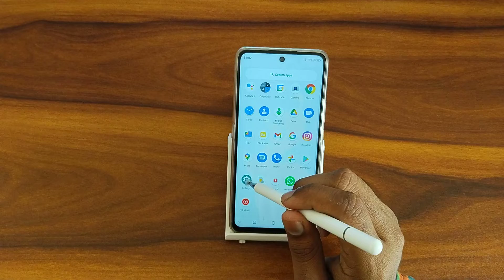how to off find my device In Nokia XR20 , Secret Setting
How to off find my device In Nokia XR20  find my device Secret Setting
how to stop find my device from tracking me